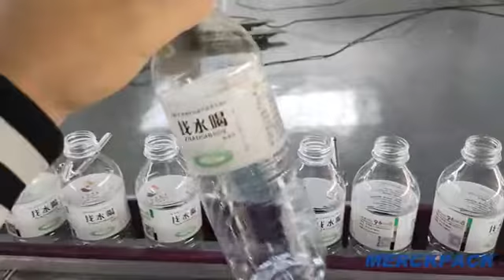OPP/BOPP Hot Melt Glue Labeling Machine.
OPP/BOPP Hot Melt Glue Labeling Machine. 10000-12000BPH@500ml.